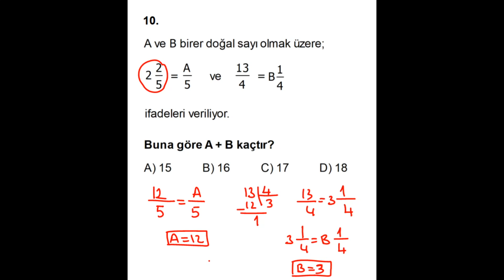5 SINIF MATEMATİK 10 SORU